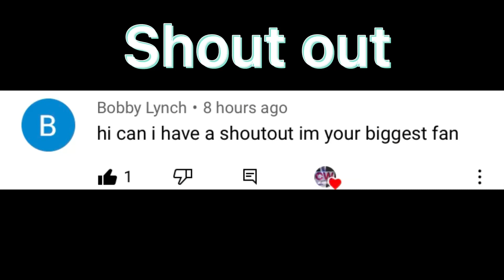Connecting songs to football 🥅⚽️